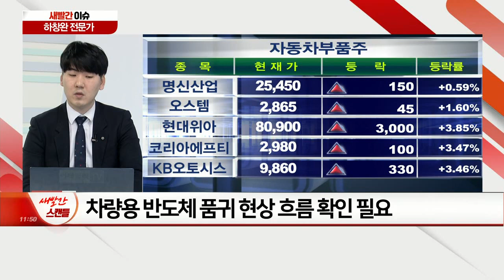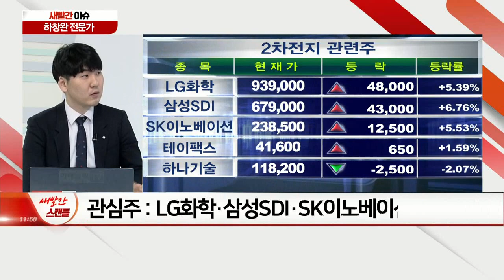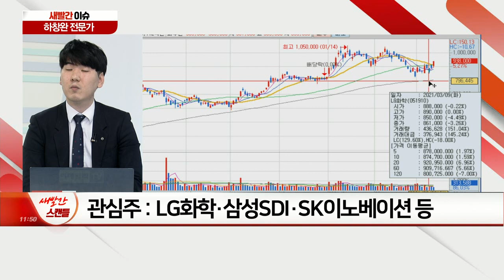‘바이든이 통 크게 쏜다’ 美 슈퍼 부양책 따른 국내 영향은? / 테슬라에 울고 웃는 2차전지株, 회복 위한 필수 요건은?_새빨간 이슈 (20210311)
Q. ‘바이든이 통 크게 쏜다’ 美 슈퍼 부양책 따른 국내 영향은?
Q. 테슬라에 울고 웃는 2차전지株, 회복 위한 필수 요건은?